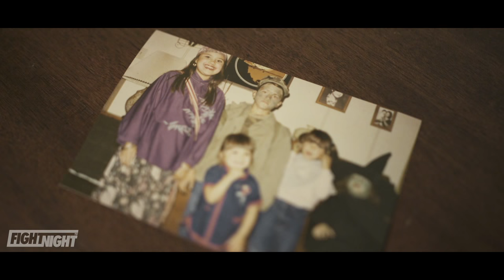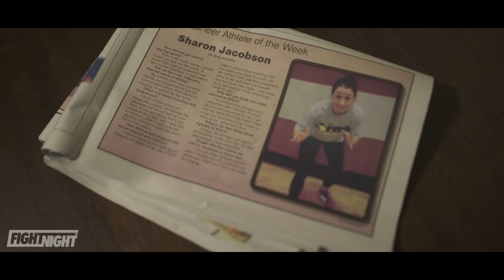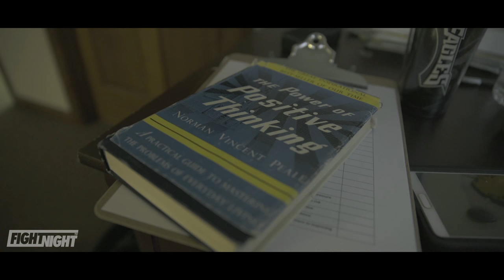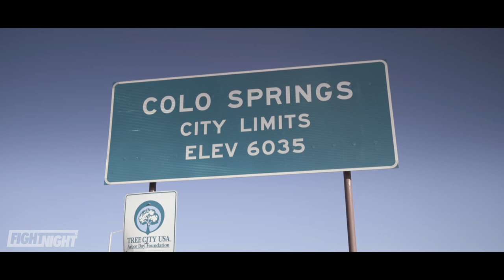Fight Night Films Fighter Profile: Sharon "The Dream Catcher" Jacobson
Invicta FC strawweight fighter Sharon Jacobson demonstrates her never-ending drive for competition and her dedication to achieving the greatest heights of combat sports.

Follow Sharon Jacobson
Twitter and Instagram: @MMADreamCatcher

Produced by Fight Night Films
Twitter and Instagram: @FightNightFilms

Special Thanks to Colorado Springs BJJ